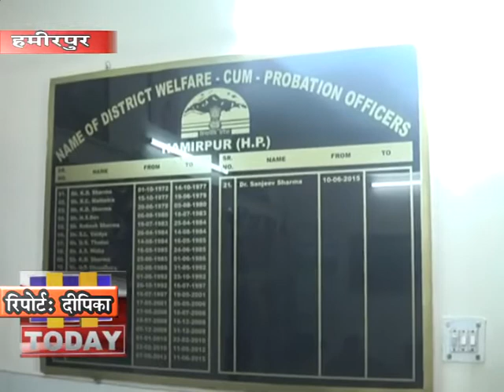30 JAN N 2 जिला में स्वास्थ्य एवं परिवार कल्याण विभाग के सहयोग से शिविरों का किया जा रहा आयोजन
जिला कल्याण अधिकारी संजीव शर्मा ने सूचित किया है कि दिव्यांगजनों की सुविधा के लिए जिला में स्वास्थ्य एवं परिवार कल्याण विभाग के सहयोग से विशेष शिविरों का आयोजन किया जा रहा है। इन शिविरों में दिव्यांगजनों को कृत्रिम अंग लगाने के बारे में आंकलन, चिकित्सा प्रमाण पत्र, यूडीआईडी कार्ड बनाने का कार्य किया जाएगा